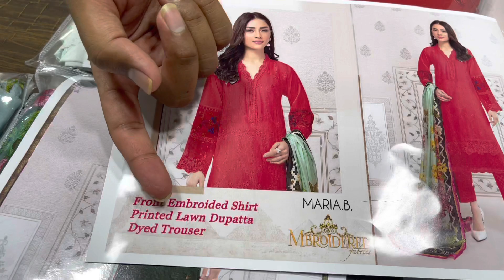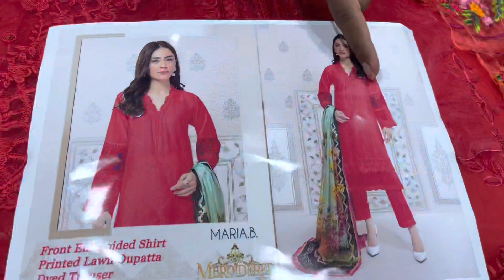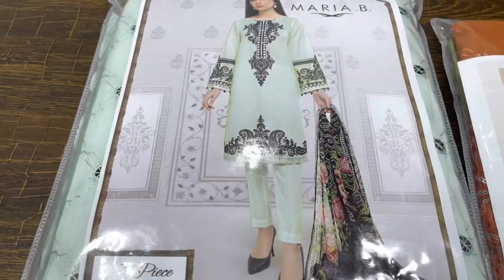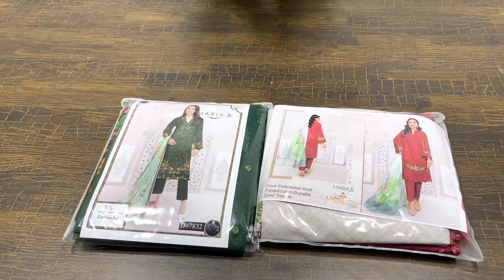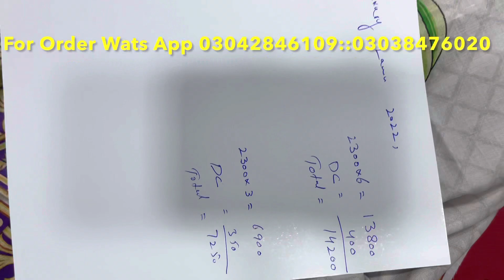MARIA B LUXURY LAWN 2022/EMBROIDERY COLLECTION 2022/EID COLLECTION/SUPER WHOLESALEPRICE IN FAISLABAD